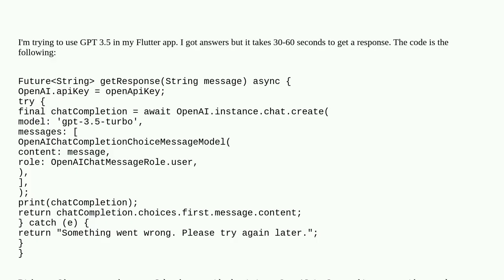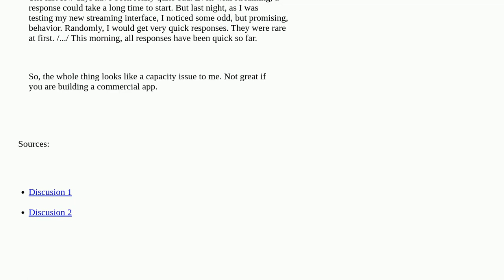OpenAI ChatGPT (GPT-3.5) API: Why does it take so long to get a completion?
A special thanks goes out to the community

  flutter openai-api dart chatgpt-api